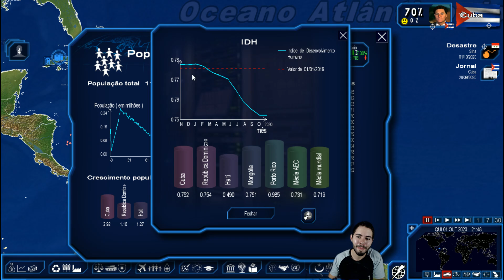CRESCIMENTO CHINÊS E ATAQUE CIBERNÉTICO!!! - GEOPOLITICAL SIMULATOR 4 #9 - (Gameplay/PC/PT-BR)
Código de convite StreamCraft: LU78130